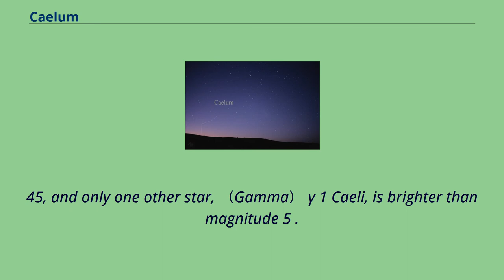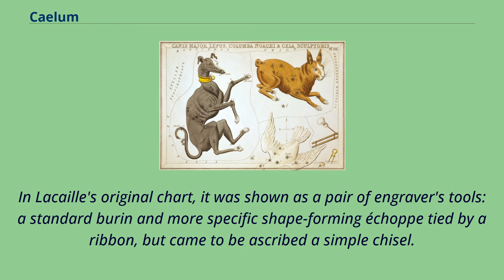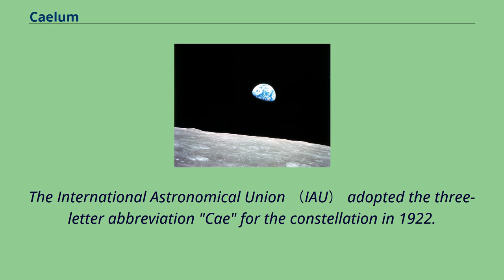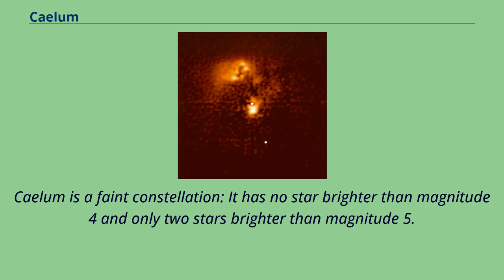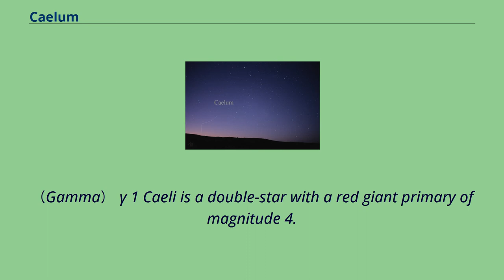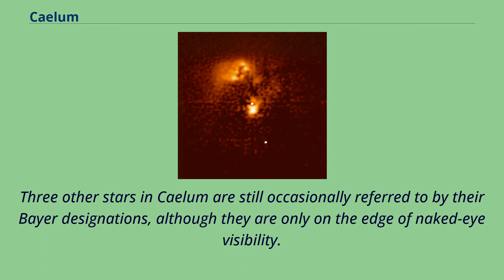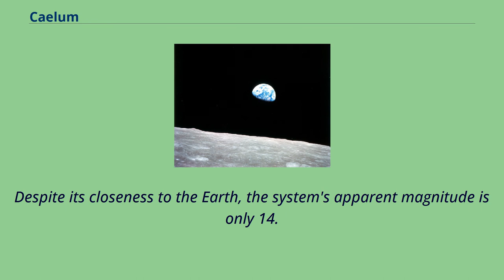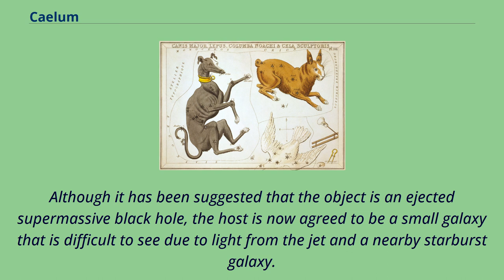Caelum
Caelum /ˈsiːləm/ is a faint constellation in the southern sky, introduced in the 1750s by Nicolas Louis de Lacaille and counted among the 88 modern constellations.
Its name means "chisel" in Latin, and it was formerly known as Caelum Sculptorium （"the engravers’ chisel"）; It is a rare word, unrelated to the far more common Latin caelum, meaning "sky, heaven, atmosphere".
It is the eighth-smallest constellation, and subtends a solid angle of around 0.
038 steradians, just less than that of Corona Australis.
Due to its small size and location away from the plane of the Milky Way, Caelum is a rather barren constellation, with few objects of interest.
The constellation's brightest star, Alpha Caeli, is only of magnitude 4.
45, and only one other star, （Gamma） γ 1 Caeli, is brighter than magnitude 5 .
Other notable objects in Caelum are RR Caeli, a binary star with one known planet approximately 20.
13 parsecs （65.7 ly） away; X Caeli, a Delta Scuti variable that forms an optical double with γ 1 Caeli; and HE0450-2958, a Seyfert galaxy that at first appeared as just a jet, with no host galaxy visible.
Caelum was incepted as one of fourteen southern constellations in the 18th century by Nicolas Louis de Lacaille, a French astronomer and celebrater of the Age of Enlightenment.
It retains its name Burin among French speakers, latinized in his catalogue of 1763 as Caelum Sculptoris （"Engraver's Chisel"）.
Seen as "Cela Sculptoris" in the lower right of this 1825 star chart from Urania's Mirror Francis Baily shortened this name to Caelum, as suggested by John Herschel.
In Lacaille's original chart, it was shown as a pair of engraver's tools: a standard burin and more specific shape-forming échoppe tied by a ribbon, but came to be ascribed a simple chisel.
Johann Elert Bode stated the name as plural with a singular possessor, Caela Sca...